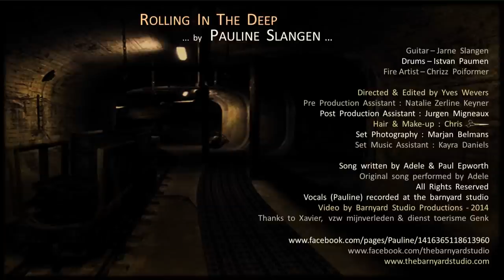Pauline Slangen - Rolling in the deep (cover Adele)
Vocals - Pauline Slangen.
Guitar -- Jarne  Slangen.
Drums -- Istvan  Paumen.
Fire Artist -- Chrizz  Poiformer.

Directed  &  Edited  by  Yves  Wevers.
Pre  Production  Assistant  :  Natalie  Zerline  Keyner.
Post  Production  Assistant  :  Jurgen  Migneaux.
Hair  &  Make-up  :  Chris.
Set  Photography  :  Marjan  Belmans.
Set  Music  Assistant  :  Kayra  Daniels.

Song  written  by  Adele  &  Paul  Epworth.
Original  song  performed  by  Adele.
Vocals  (Pauline)  recorded  at  the  barnyard  studio.
Video  by  Barnyard  Studio  Productions  - 2014.
Thanks  to  Xavier,   vzw  mijnverleden  &  dienst  toerisme  Genk...